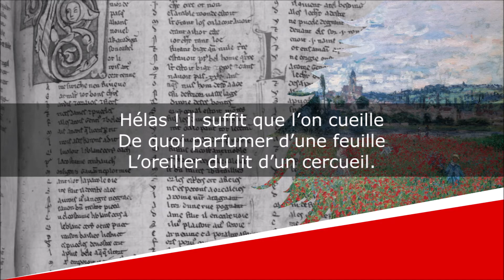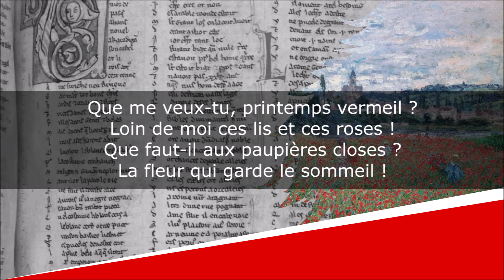Les Pavots - Méditations poétiques - Alphonse de Lamartine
Les Pavots
Méditations poétiques - Méditation n° 40

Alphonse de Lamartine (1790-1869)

Lecture : AB
Portrait de couverture : François Gérard
Illustration de fond : Claude Monet

Texte :

Lorsque vient le soir de la vie,
Le printemps attriste le cœur :
De sa corbeille épanouie
Il s’exhale un parfum moqueur.
De toutes ces fleurs qu’il étale,
Dont l’amour ouvre le pétale,
Dont les prés éblouissent l’œil,
Hélas ! il suffit que l’on cueille
De quoi parfumer d’une feuille
L’oreiller du lit d’un cercueil.
Cueillez-moi ce pavot sauvage
Qui croît à l’ombre de ces blés :
On dit qu’il en coule un breuvage
Qui ferme les yeux accablés.
J’ai trop veillé ; mon âme est lasse
De ces rêves qu’un rêve chasse.
Que me veux-tu, printemps vermeil ?
Loin de moi ces lis et ces roses !
Que faut-il aux paupières closes ?
La fleur qui garde le sommeil !